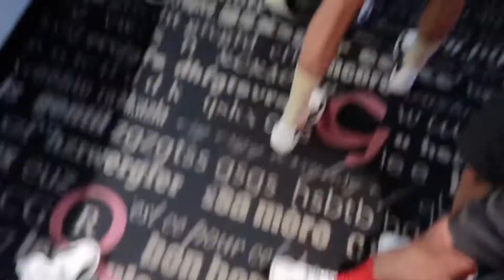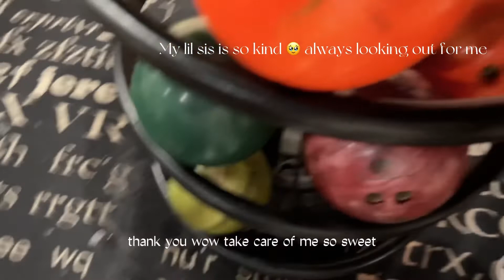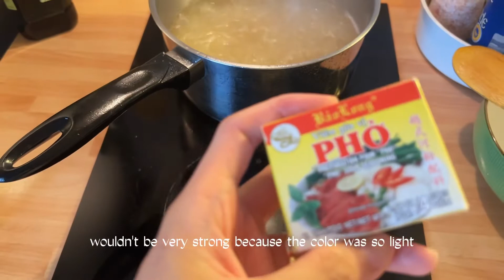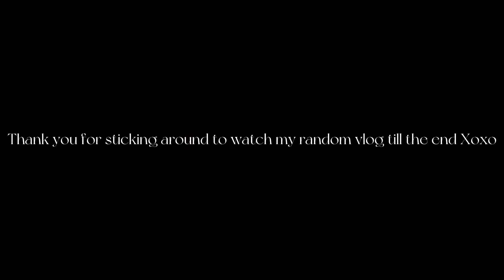France Diaries #3 | I have friends , late on uploading , Braderie 💜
Hello ! おはよう！Bonjour !
It's been almost a month since I've uploaded anything but here you go guysssss 💜

♡ Current camera : CanonG7X Mark ii, iphone13 pro
♡ Editing software : Fcp, Inshot, and CapCut ( I change around )

like my content? ♡ treat me to a cuppa 🍵 , maybe?

m u s i c ♡
Artist : kill Your Darling(with charming lips) | Summer Soul
Artist : Yugen | Jeff kaale
Artist : Noir et Blanc Vie | MydNyte
Artist : Circuit | Jeff Kaale